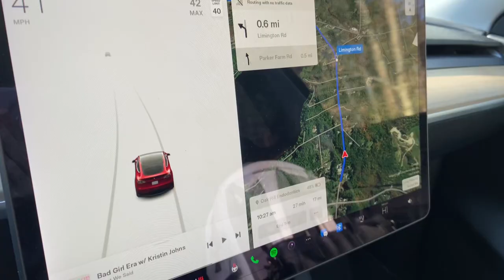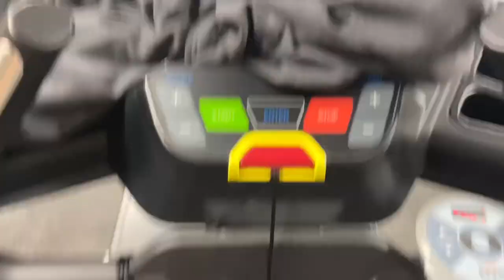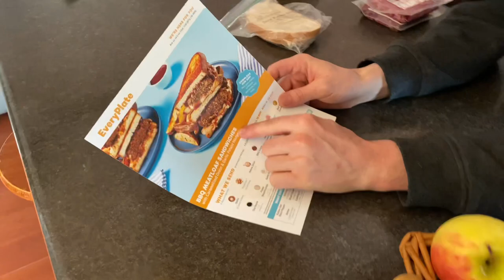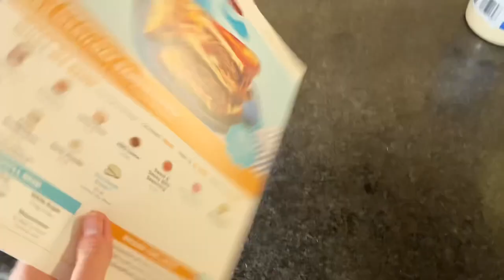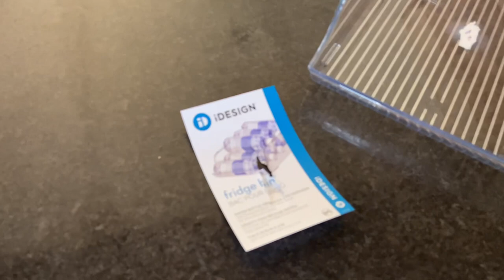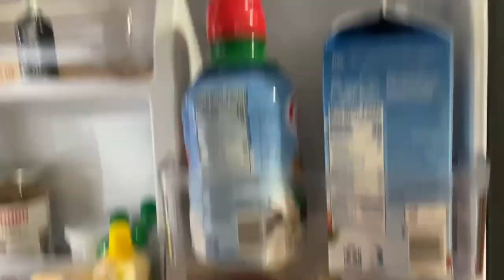Vlog - Wedding Chat, Making Dinner Together, Dentist Appointments, and a new Fridge!!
Okay again, let's disregard the fact this this is literally over a month old.

ANYWAY! Welcome to a busy weeks in my life!! Between the endodontist and dentist appointments, a wedding planning call, new fridge, and working this Vlog has a bit of everything!

PS Opinions expressed are solely my own and do not express the views or opinions of my employer/ any other company